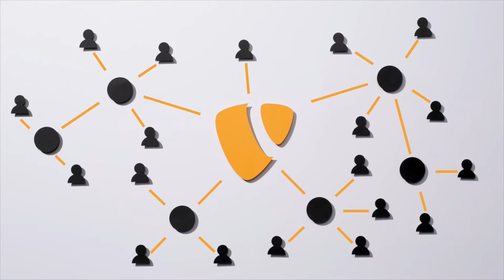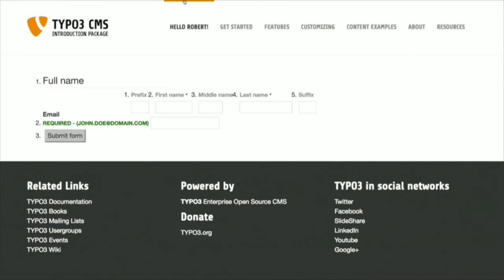TYPO3's 2016 Highlights: How it has become a modern CMS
Olivier Dobberkau, President of TYPO3 shares how in 2016, the team refocused the CMS to meet the community's expectations and created a modern CMS.

About Platform.sh
Platform.sh combines a robust, highly reliable hosting platform and modern tools that enable development teams to build, evolve, and scale applications faster and more efficiently—contributing to achieving departmental and organizational goals.

Whether your organization has one website or 1,000, Platform.sh lets your dev team focus on creating innovative, sticky features and apps with their favorite tools, languages, and frameworks—instead of managing infrastructure and process. "